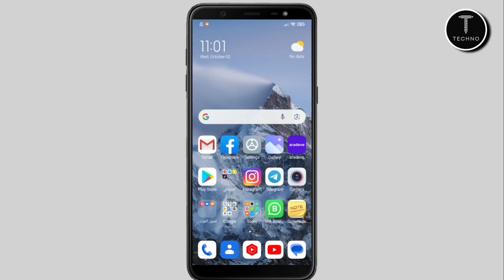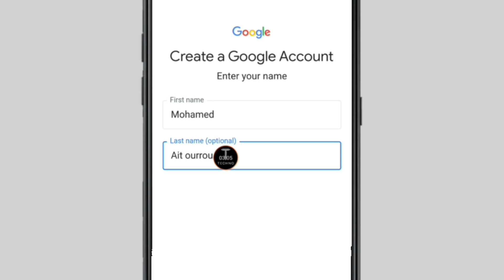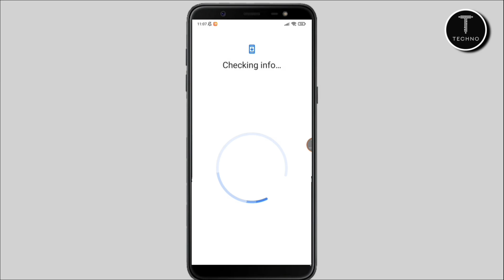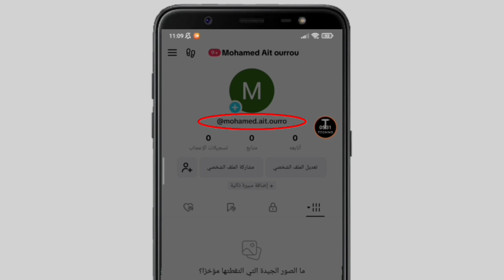انشاء حساب تيك توك بيطا TikTok بدون استخدام برنامج VPN | شرح طريقة الربح من تيك توك...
انشاء حساب تيك توك بيطا TikTok | بدون استخدام برنامج VPN شرح بسيط ومفصل. الربح من تيك توك بيطا.
انشاء تيك توك بيطا. انشاء تيك توك امريكي.
الربح من تيك توك
انشاء تيك توك. او انشاء تيك توك اجنبي
انشاء تيك توك ادس. شرح انشاء تيك توك بيكسل
انشاء تيك توك فرنسي. طريقة انشاء تيك توك بيطا 2024. انشاء تيك توك جديد. انشاء تيك توك شوب. شرح الطريقه الصحيحه لفتح حساب تيك توك بيتا ومن خلال هذا الشرح يمكنك تحقيق الربح بعد الوصول الى 10,000 متابع في حسابك التيك توك و 100,000 مشاهده في اخر 30 يوم وبهذه الطريقه يمكنك ارسال الحساب الى المراجعه واثبات الهويه ببطاقه الشخصيه الخاصه بك تابع هذا الفيديو لمعرفه الطريقه الصحيحه لانشاء حساب تيك توك بيطا.